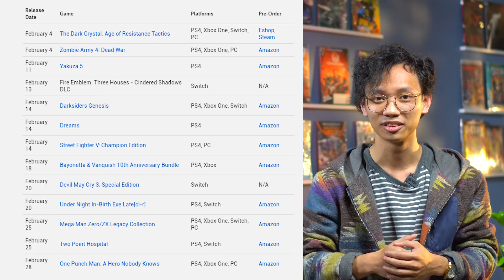THÁNG NÀY CHƠI GÌ | Tháng 2/2020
Script: Vô Lý
Voice: Vô Lý
Editor: Phong

++ WAYS - ĐƠN VỊ THIẾT KẾ VÀ THI CÔNG PHÒNG GAME CHUYÊN NGHIỆP

- Mua 20 combo Gaming Gear tặng màn hình Cong 32" 165Hz